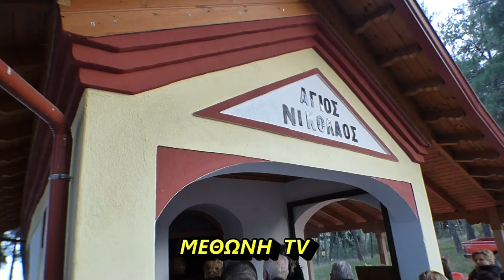ΑιΝικολας Εσπερινος 2019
Το πανεμορφο μερος της Μεθωνης